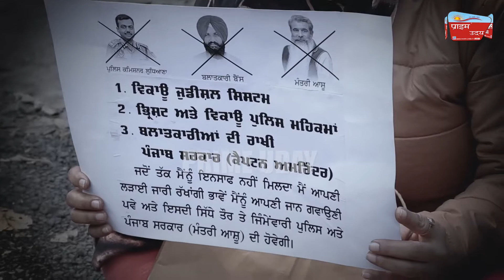ਵਿਧਾਇਕ ਬੈਂਸ ‘ਤੇ ਬਲਾਤਕਾਰ ਦੇ ਦੋਸ਼ ਲਾਉਣ ਵਾਲੀ ਬੀਬੀ ਨੇ ਸੀਪੀ ਦਫਤਰ ਬਾਹਰ ਮਾਰਿਆ ਧਰਨਾ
ਬੀਬੀ ਦੀ ਹਿਮਾਇਤ ‘ਤੇ ਆਏ ਮੁਅੱਤਲ ਡੀਐਸਪੀ ਸੇਖੋਂ ਨੇ ਆਪਣੇ ਹੀ ਮਹਿਕਮੇ ਨੂੰ ਪਾਈਆਂ ਲਾਹਨਤਾਂ